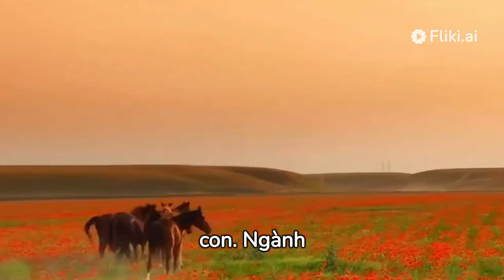Sự thật thú vị về loài ngựa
Loài ngựa đã gắn liền với cuộc sống của con người hàng ngàn năm nay. Con vật “hùng mạnh” này có rất nhiều điều lí thú mà không phải ai trong chúng ta ngày hôm nay cũng biết được hết.